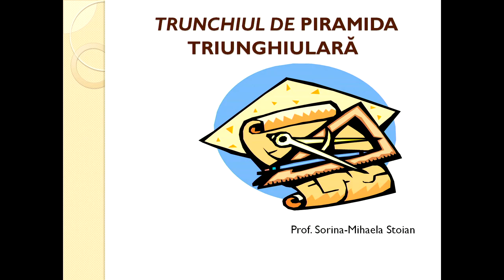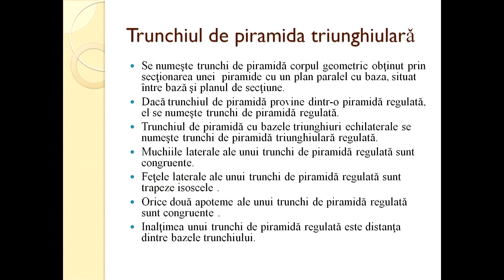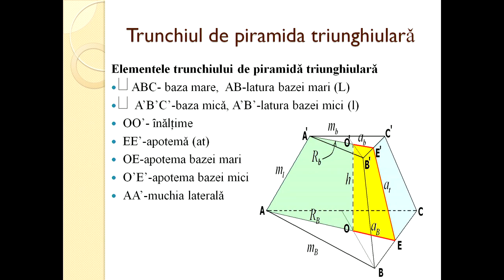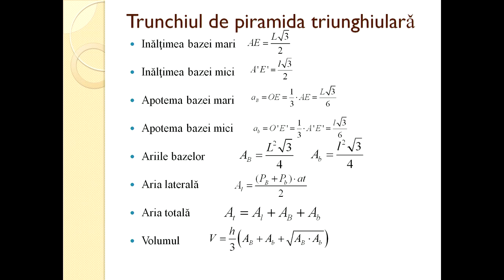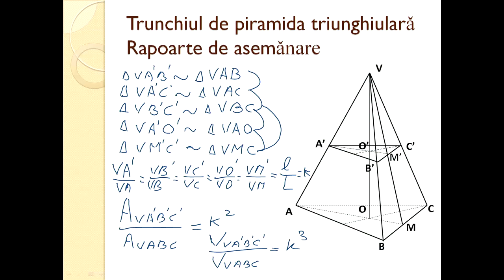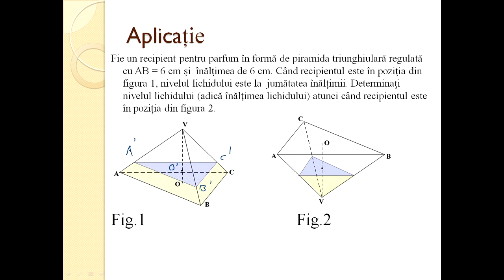Matematica Gimnaziu Trunchiul de piramida triunghiulară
Corpul geometric obţinut prin secţionarea unei piramide cu un plan paralel cu baza şi îndepărtarea piramidei mici rezultate se numeşte trunchi de piramidă.